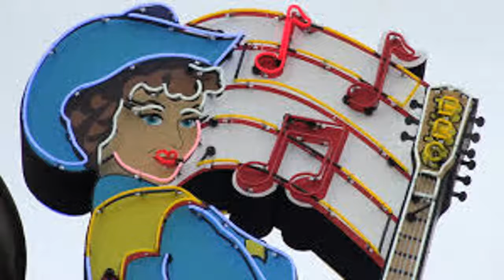Jerry Fuller - Guilty Of Loving You